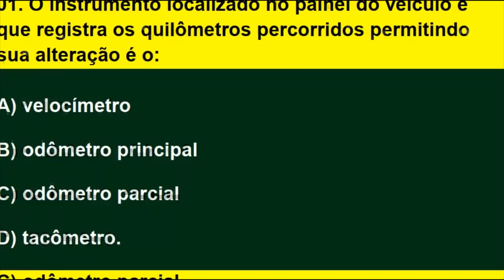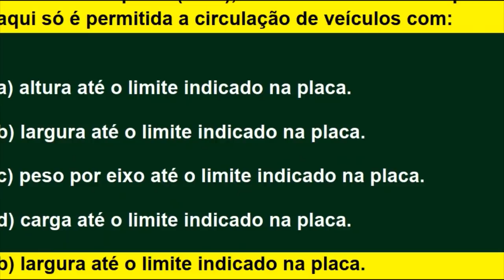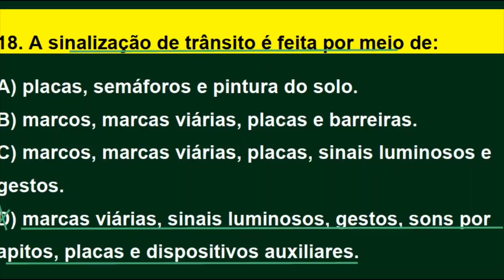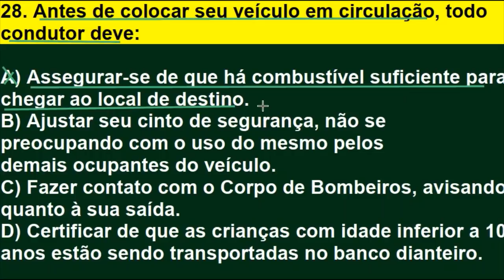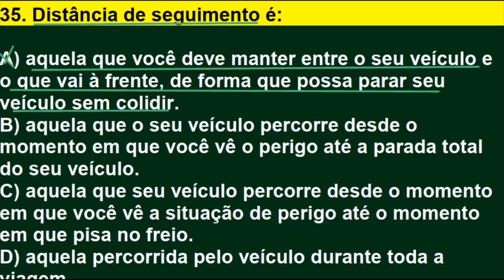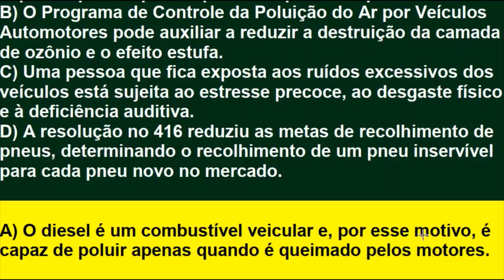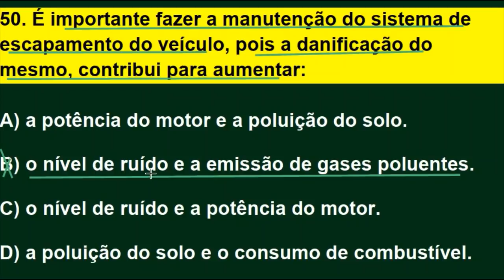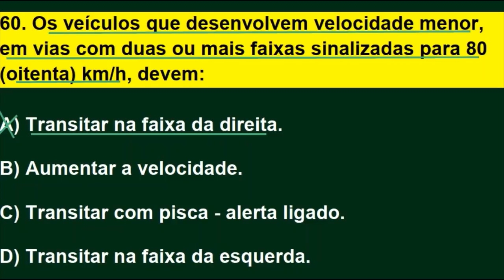SIMULADÃO DO DETRAN 60 QUESTÕES QUE MAIS CAEM NA PROVA DO DETRAN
Simulado do Detran resolvido e comentado com muitas dicas e pegadinhas da prova teórica para você passar direto no Detran. Passe direto na prova do Detran estudando esse vídeo e os demais simulados, pois a prática leva a perfeição e consequentemente a aprovação.
Neste canal você encontra: Simulados completo sobre: O Código de Trânsito Brasileiro (CTB), Legislação de Trânsito, Direção Defensiva, Primeiros Socorros, Meio Ambiente e Cidadania, Mecânica Básica de Automóveis e muitas Dicas incríveis sobre Resolução de Questões!
Passe de primeira na prova do DETRAN. Tire sua Carteira Nacional de Habilitação (CNH). Bons estudos!

PARTE DO SIMULADO RESOLVIDO

01. O instrumento localizado no painel do veículo e que registra os quilômetros percorridos permitindo sua alteração é o:

A) velocímetro
B) odômetro principal
C) odômetro parcial
D) tacômetro.

C) odômetro parcial.

02. O condutor de um veículo precisou passar sobre um ponto de alagamento. Em seguida, percebeu que o freio começou a apresentar falha. Nessa situação, o condutor deve:

A) reduzir a velocidade, testar os freios e parar se necessário.
B) manter a velocidade, pois os freios vão secar mais adiante.
C) parar, bombear o pedal do freio várias vezes, e seguir o percurso.
D) engrenar a primeira marcha para manter o motor acelerado.

03. São exemplos de situações adversas e que podem gerar acidentes:

A) boas condições das vias
B) boas condições de iluminação
C) más condições de manutenção do veículo
D) dirigir na velocidade permitida.

04. As placas que indicam o sentido de circulação da via, na qual o condutor pretende entrar ou cruzar, são placas:

a) educativas.
b) de serviços auxiliares.
c) de regulamentação.
d) de advertência.

c) de regulamentação.

05. A placa: “Veículos Lentos Usem Faixa da Direita” é de:

a) serviços auxiliares.
b) de advertência.
c) regulamentação.
d) indicação.

c) regulamentação.

06. “Parada Obrigatória” é uma placa de:

a) advertência.
b) regulamentação.
c) indicação.
d) educativa.

b) regulamentação.

07. As placas de regulamentação têm por finalidade:

a) educar os condutores.
b) informar aos usuários as condições, proibições ou
restrições no uso da via.
c) advertir pedestres.
d) indicar sentidos de direção.

08. Diante da placa (R-1),  você entende que deve:

a) somente circular com seu veículo no sentido indicado.
b) reduzir a velocidade e dar preferência aos veículos que circulam pela via preferencial.
c) parar seu veículo e olhar bem o trânsito antes de entrar ou cruzar a via.
d) reduzir a velocidade ou, se necessário, parar seu veículo.

09. Diante da placa (R-15),  você entende que aqui só é permitida a circulação de veículos com:

a) peso por eixo até o limite indicado na placa.
b) comprimento até o limite indicado na placa.
c) altura até o limite indicado na placa.
d) largura até o limite indicado na placa.

10. Diante da placa (R-16),   você entende que aqui só é permitida a circulação de veículos com:

a) altura até o limite indicado na placa.
b) largura até o limite indicado na placa.
c) peso por eixo até o limite indicado na placa.
d) carga até o limite indicado na placa.